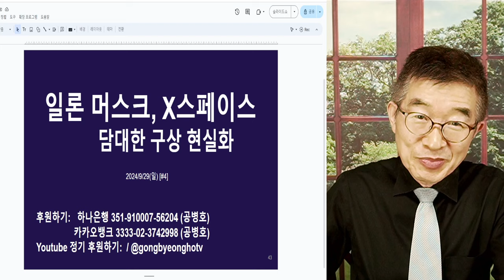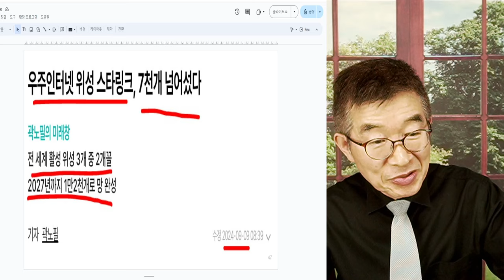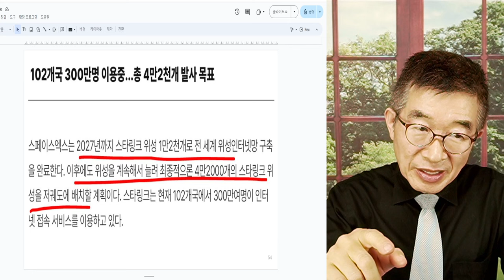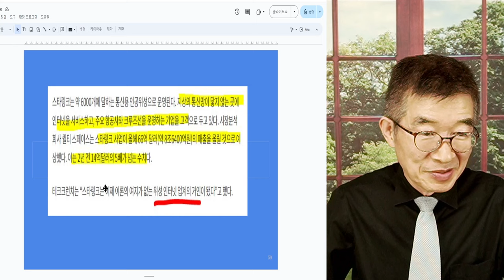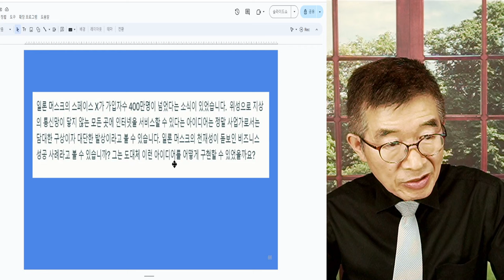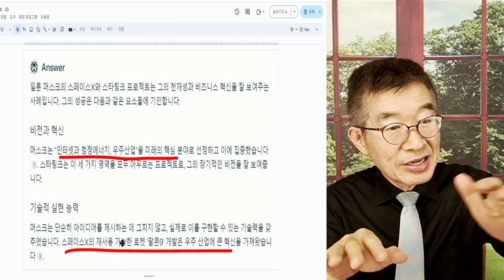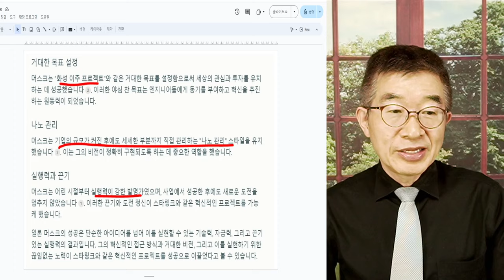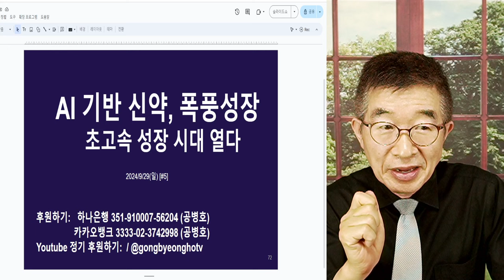정말 대단한 양반! / 일론 머스크, 혁신 / 스타링크, 스페이스 X ... [공병호TV]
Bitcoin : 3MTW849AkP2ftLeSK2teZHMmzLu7Z83s9U